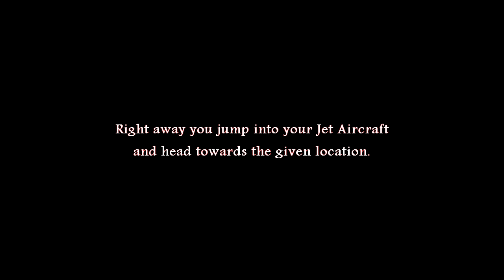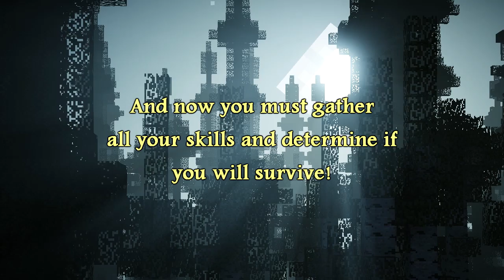Lt. Robinson Crusoe - Survival/Adventure Island! 1.13.1 MINECRAFT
A Minecraft 1.13.1 Adventure Survival Map That I Made!
THE NAME OF THE ISLAND IS "Nemaiso Island"

THE STORY:
"You are answering a call from your commanding officer to investigate an unusual interference in a certain area as seen on radar. Right away you jump into your Jet Aircraft and head towards the given location. Upon arrival you lose control of your aircraft and are forced to eject. You land on an island that's not supposed to be there. All that is left with you now is your parachute on the ground and a few naval supplies. Your mission is now clear. survive!"

(Note: There's a few goodies on the island and a quest if you should encounter it, but otherwise it's just a nice island for survival mode.)

Thanks!

Also, just for your information, here are my technic modpacks that I use that come with the tools for creating a Machinima!
1. Movie Maker 1.7.10 with NPCS
2. Movie Maker 1.12.2 with Monsters
3. Movie Maker 1.12.2 with FLANS
4. Movie Maker 1.7.10 with Dinosaurs